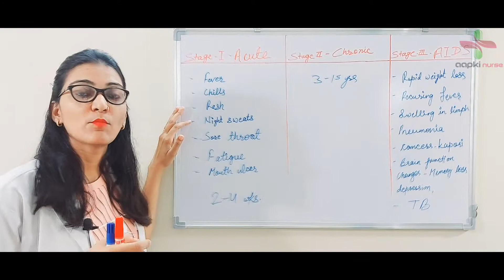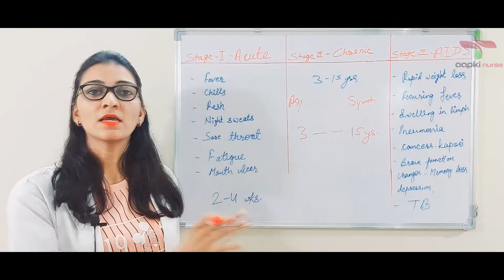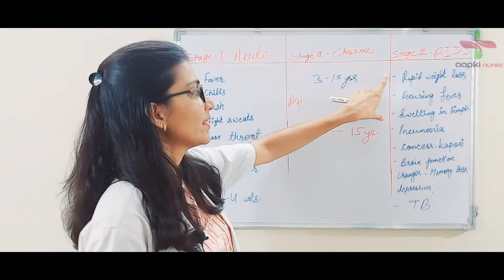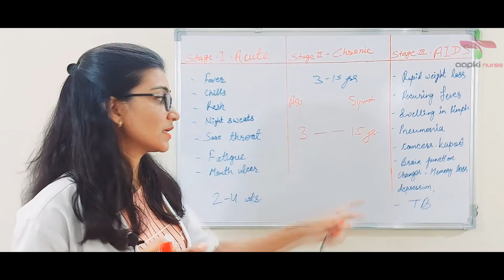HIV ke lakshan AIDS ke lakshan Aids HIV symptoms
एचआईवी संक्रमण के कुछ ही हफ्तों के अंदर, बुखार, गले में खराश और थकान जैसे फ्लू के लक्षण दिख सकते हैं. फिर एड्स होने तक आमतौर पर रोग के कोई लक्षण दिखाई नहीं देते. एड्स के लक्षणों में वज़न घटना, बुखार या रात को पसीना, थकान और बार-बार संक्रमण होना शामिल हैं.

Thanks for visiting my channel
and press the bell icon to show your support 🙏 The following video is based on reacherches and case studies gethered  from different books media, Internet,space etc.RJSK MEDICAL and the producers do not accept any responsibility or libelity for the accuracy,content, completeness,legaliy or reliability of the information contained in the video.The video made solely for educational purpose and it is not created with intent to harm,injure or defame any person, body of person accosiation,company or anyone.This video is not intended to spread rumours,offend the sentiments of any religion, communties or individuals or to bring disrepute to any person(living or dead).The veiwer should always do their deligence and anyone who wishes to idea contained in the video take full responsibility for it also,It is done on thier own risk and consequences. The material contaiened in the video cannot replace or substitute for the trained professionals in any feild indcluding, but,not limited to finanacial,medical, psychological or legal matters. RJSK MEDICAL and the producers do not take any responsibility direct,indirect,implied,punitive, special,incidinacal or other consiquential dameges arising directly or indirectlyon account of any actions taken based on the video. RJSK MEDICAL and the producers of the video disclaim any kind of claim of libel, slander or any other kind of claim or suit any sort.viewers discretion is advised.